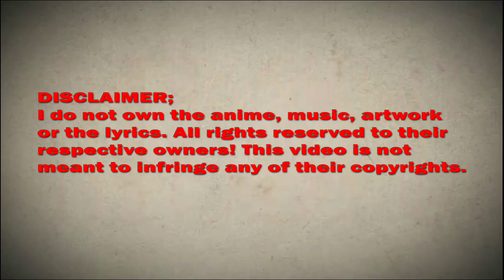I have a new identity every week chapter 59 English (The reward is double girls)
*COPYRIGHT / LICENSING*

Description:
Genre: Rebirth, Harem, System

Introduction:
Activate the most powerful vest system and get a new identity every week. Some people are ordinary students on the surface, but behind the scenes they are the chairman of a multinational conglomerate, the best doctor in the world, the god of cooking that drives the world crazy, the world's top assassin, the most amazing hypnotist, in short, he has countless vests. Su Xun: I really just want to be an ordinary person, why is it so difficult?

IhaveanewidentityeveryweekChapter59EnglishSubtitle(The reward is double girls)

I have a new identity every week Chapter 59 ,
I have a new identity every week week 59 wiki,
I have a new identity every week week 59 subtitle english,
I have a new identity every week chapter 59 Manga Sword,
I have a new identity every week  CHAPTER,
I have a new identity every week 59 season 1